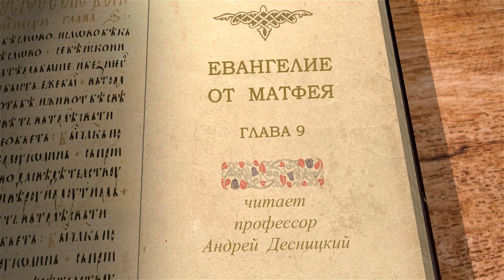Евангелие от Матфея. Глава 9 "Исцеления и прощение грехов" Профессор Андрей Сергеевич Десницкий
Читаем 9 главу и касаемся следующих тем:

🔸 Исцеление расслабленного в Капернауме.
🔸 Призвание Матфея, устроенный им пир и беседа по поводу заявлений, сделанных фарисеями и учениками Иоанна.
🔸 Исцеление кровоточивой женщины и воскрешение дочери Иаира.
🔸 Исцеление двух слепцов.
🔸 Исцеление немого бесноватого.